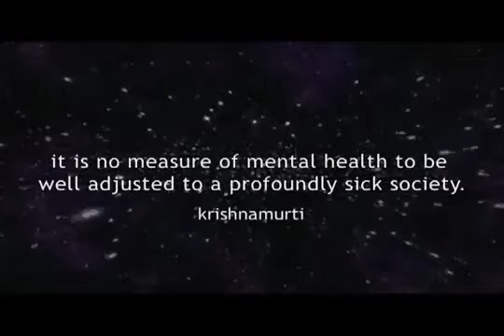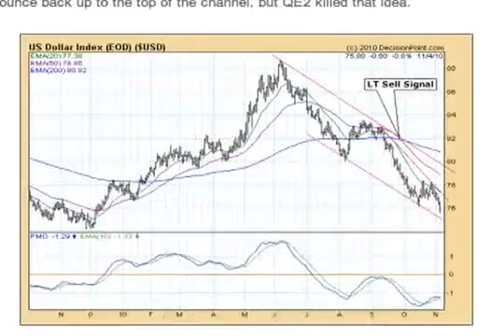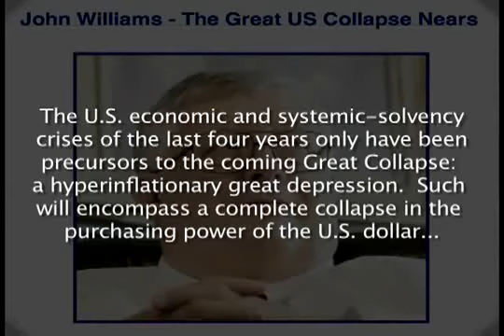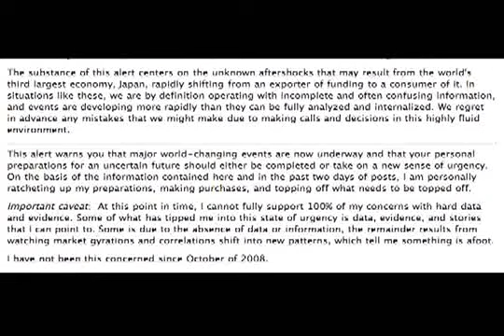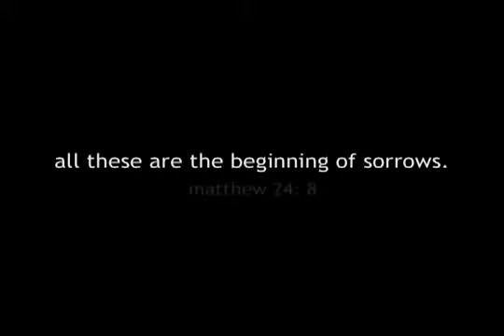THE REALITY DETACHED AMERICAN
[NOT MY VIDEO JUST RE-UPLOADING IT]

just spreading the word